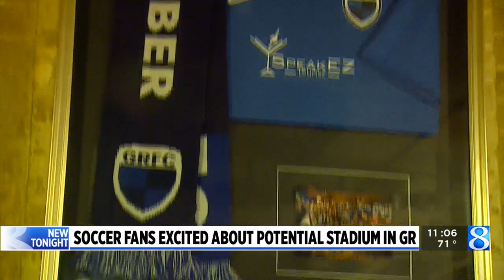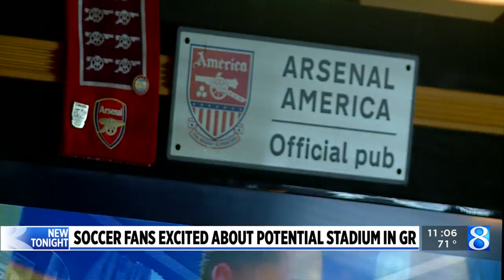Report: Grand Action eyes site for soccer stadium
Grand Action 2.0, a group that works on development projects in Grand Rapids, is mulling options to build a soccer stadium near downtown, MiBiz reports. (Sept. 1, 2022)